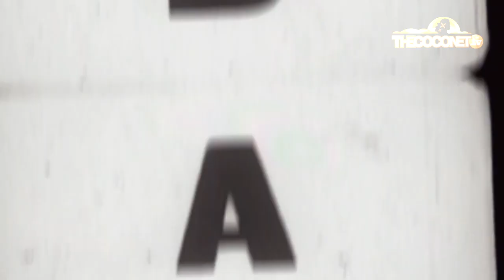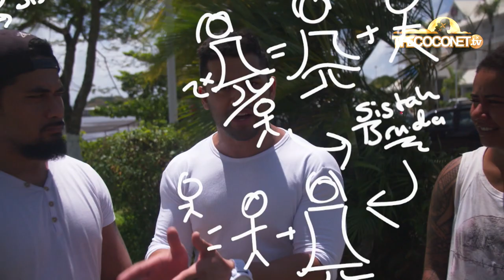Island Tips - FESUI & VITO Around SAMOA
Our favourite wise cousins give us 5 fresh tips when traveling to the beautiful island of Samoa!

Credits
Director: Tuki Laumea